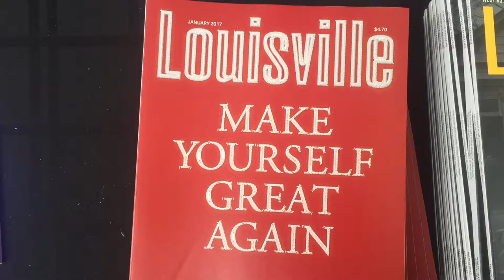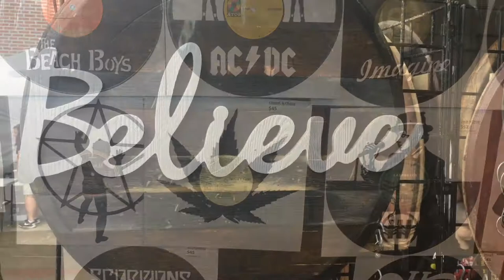St. James Court Art Show 2017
This video is a quick highlight of our day at the St. James Court Art Show 2017 in Louisville, KY.

The festival was a big success despite a rainy weekend, and we were surprised at how HUGE it's grown in the last several years.

We'd also like your input on something: Do you care what strangers think of you? Is that an American thing? A human thing? A modern society thing? Let us know.

Join the fun and our growing community on Facebook.
Facebook.com/optimismtravels

We welcome comments, but please, if you're a hater, take your negativity elsewhere ;-)

Be well. Be kind. And stay optimistic!

~Paige & Grace~